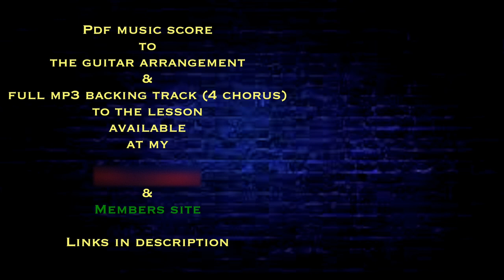Wave by Antônio Carlos Jobim - Guitar arrangement - Latin jazz guitar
"Wave" (also known as "Vou Te Contar" in Portuguese) is a bossa nova song written by Antônio Carlos Jobim. Recorded as an instrumental on his 1967 album of the same name, its English lyrics were written by Jobim himself.

The English lyrics were used on the November 11, 1969 recording by Frank Sinatra, on his 1970 album Sinatra & Company.

I have done a guitar arrangement to the song and you can listen to it by watch the video above. The different parts are also played in a slowly tempo and there's a back track in the video to practice the arrangement.

When learning jazz/latin jazz it´s a good exercise to play arrangement like this when one see the chords in a new way and also learn them in context to the melody. I really like to play this song with its nice melody and intelligent chord progression and its an obvious choice to have in my jazz guitar repertoire
I f you´re interested in learning the chord/melody arrangement, It´ll be a W&L  jazz guitar lesson with the pdf music score/guitar tabs and a mp3 backing track there are available at the sites below.

Chord/melody guitar arrangements bundle with 5 tunes and a tips on arrange lesson.